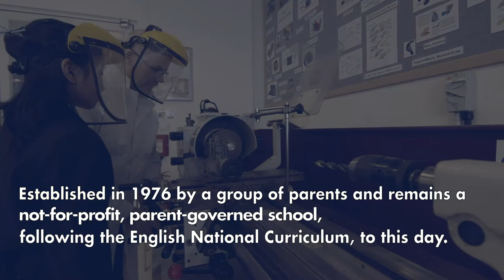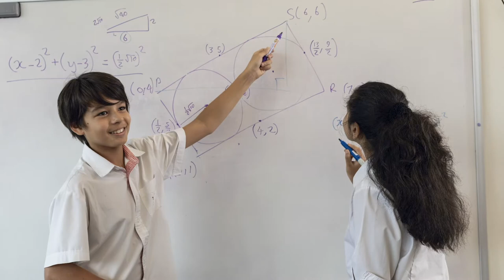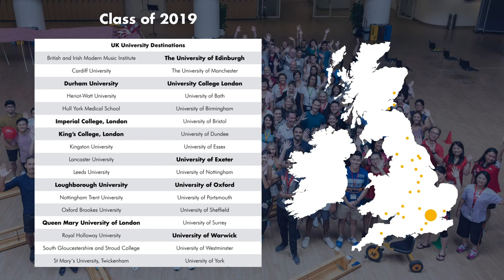Kellett Senior School 2020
Based in our award-winning Kowloon Bay campus our Senior School offers a broad education, balancing a first-class academic education with a broad range of co-curricular opportunities.